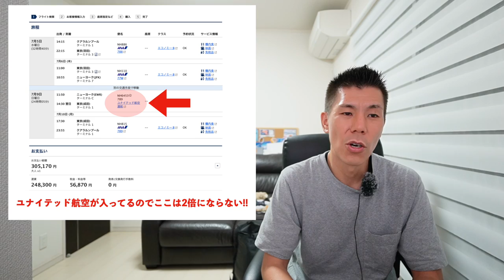【速報】概要確認必須‼️ANA国際線プレミアムポイント2倍キャンペーンきたー!!!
追記
羽田ークアラルンプールのプレミアムポイントの計算を見間違えて5147で計算していますが正しくは5417でした！お詫びして訂正足します！